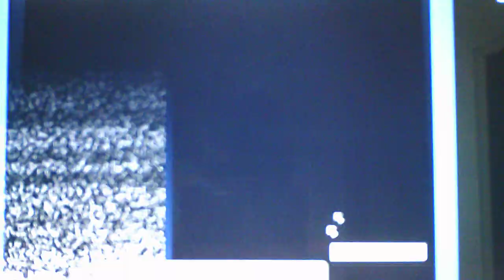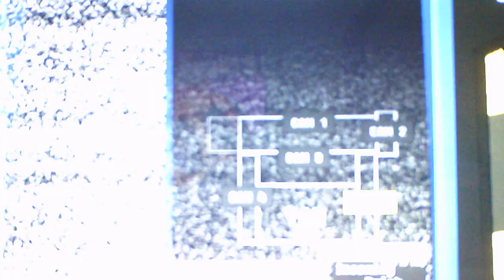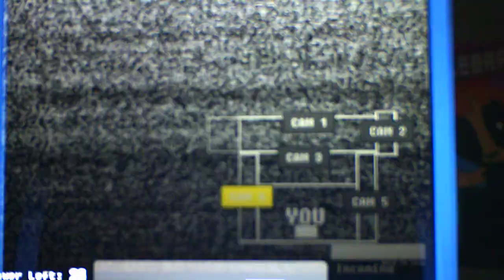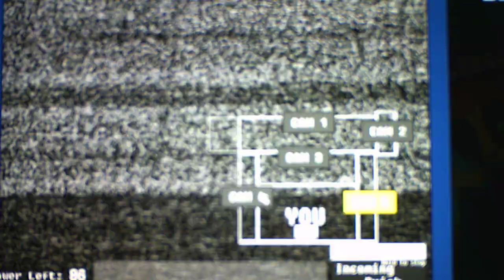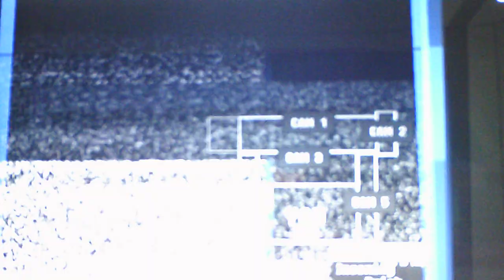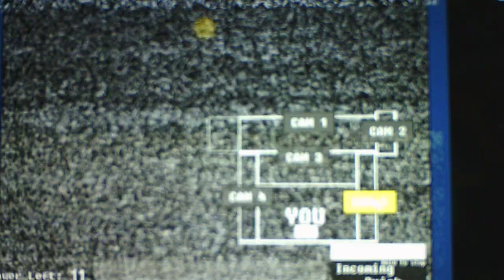Five Nights At Powerpuff Girls 3 Taking On The Weirdo Challenge In The Custom Night Mode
It only took me two tries to beat this